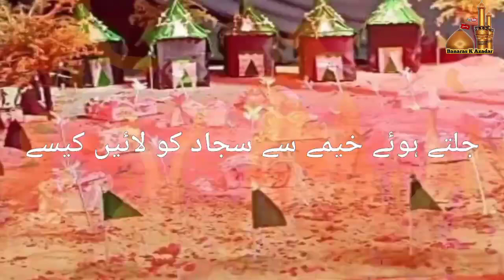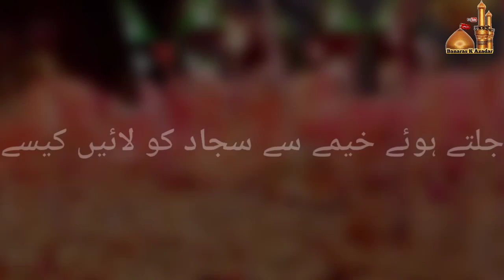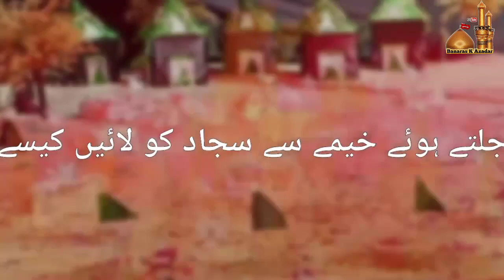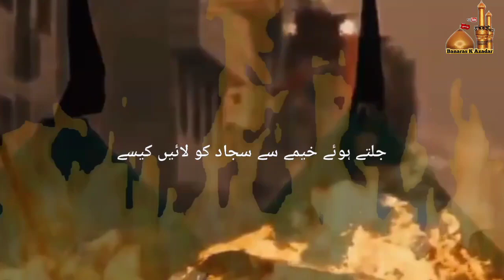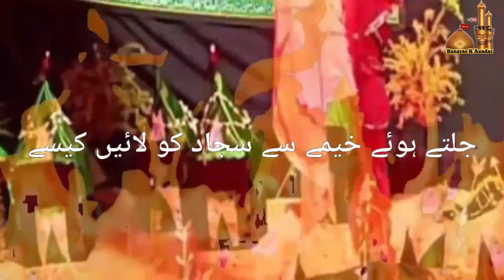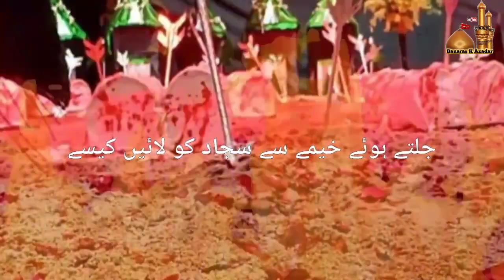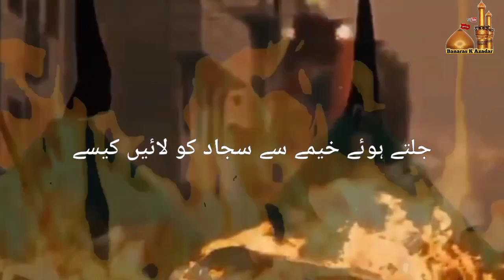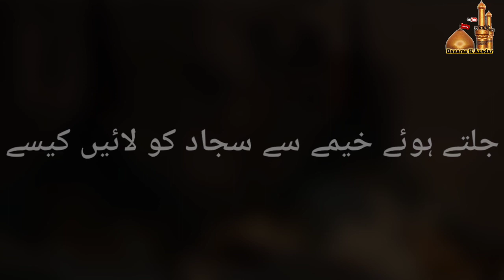Jalte Hue Khaime Se Sajjad Ko Laye Kaise || Noha 2020-1442 || Ghulam Abbas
Reciter:- Janab Gulam Abbas (Chand) Sahab

Poet:- Janab Imran Haideri Sb

Video:- Sajid Ali Bananas

Camera Man:- Altamash Husain

Production:- Banaras K Azadar Channel

Backgrund Voice:-
Raza Imam (Kollu)
Aktar Haider
Waseem Abbas
Shabihul Hasan adv